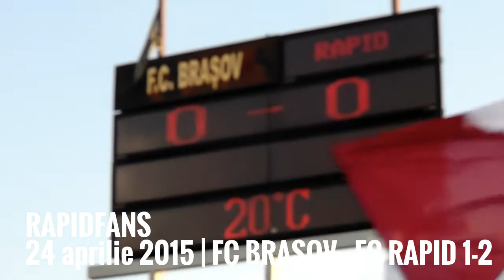19.16 | FC BRASOV - FC RAPID 1-2